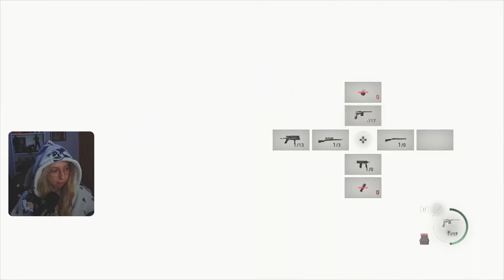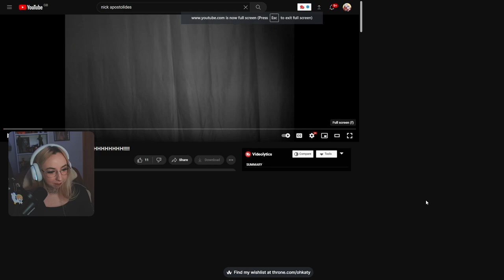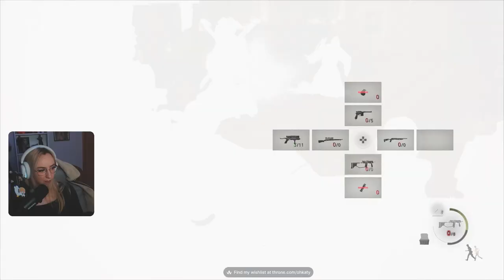OH MY GOD... THE CASTLE! | RESIDENT EVIL 4 REMAKE FIRST PLAYTHROUGH PART 3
MY FIRST PLAYTHROUGH OF RESIDENT EVIL 4 REMAKE! PART 3!

Edited from my Twitch stream, only cutting out breaks, pauses, etc.

You can catch me streaming Resident Evil 4 Remake over on Twitch!